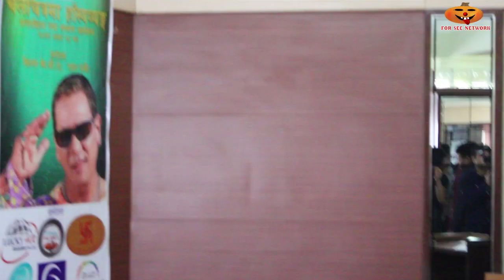नेपाली कलाकारहरुको हाँसो , भुवन केसी देखि धुर्मुस सुन्तली सम्म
Copyright:
Forseenetwork ! हेर्न कै लागी
2016